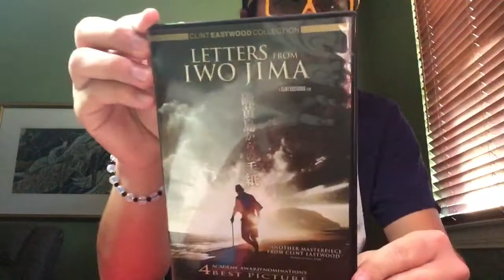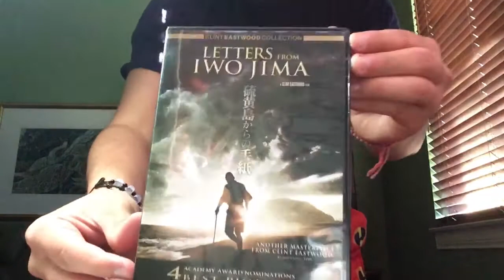Watch Letters from Iwo Jima (2006)